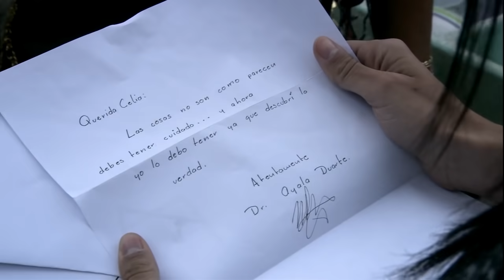El Hechizo Del Apando. | Lo Que La Gente Cuenta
Se habla de un maleficio, producto de errores del pasado, que no pueden olvidarse, que aterrorizan a los vivos y los conducen al más terrible de los destinos, o por lo menos eso es, Lo Que La Gente Cuenta.